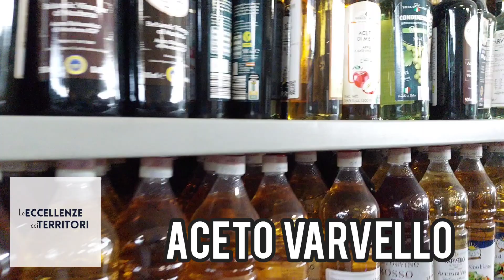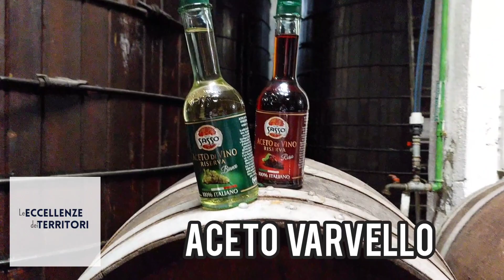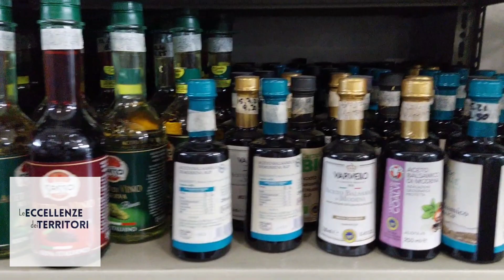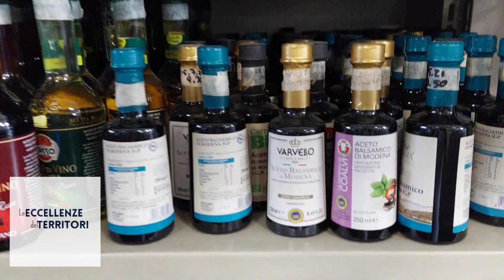DavideGerbino presenta: L'ACETO VARVELLO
Aceto di Qualità alle Porte di Torino

NUOVA PUNTATA di LeEccellenzeDeiTerritori by DavideGerbino

In Questa Puntata di "Le Eccellenze dei Territori" il Vostro Davide Gerbino vi porta nel Cuore di AcetoVarvello una Storica Azienda di LaLoggia nella prima cintura Torinese che da più di 100anni valorizza al meglio l'Aceto d'Eccellenza e di Qualità.
Scopriremo dove e come nasce l'Aceto più Buono del

Guarda la Puntata su DG Network, YouTube e sulle Migliori WebTV Italiane, segui @davidegerbino su Instagram e TikTok per altre clip inedite su questa e sulle altre Eccellenze